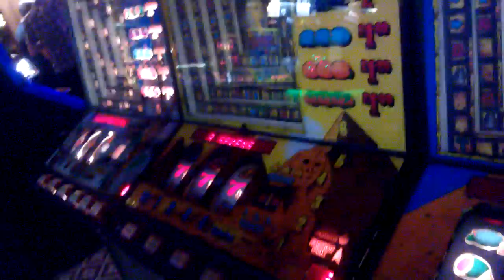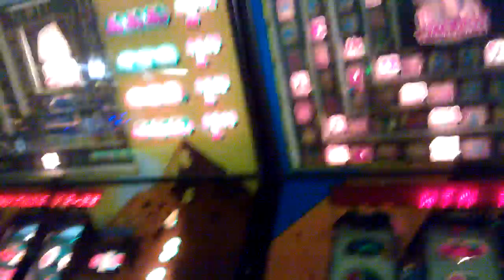The Reelfruits Lockin No Pressure MJ!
Will he or Wont he hit the jackpot?